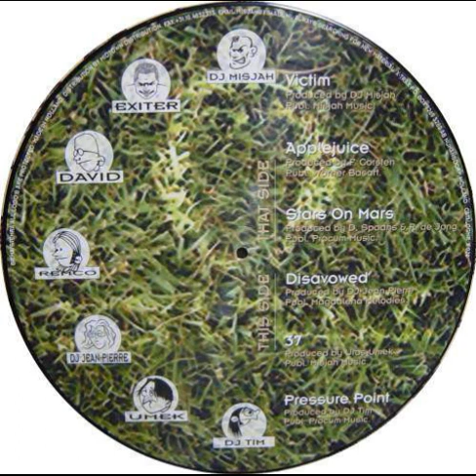Dj Jean-Pierre - Disavowed - Picture Disc EP - X-Trax ‎– X 020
Various ‎– Picture Disc
Etichetta:
X-Trax ‎– X-020
Paese:
Netherlands
Uscita:
1997
Genere:
Electronic
Stile:
Techno